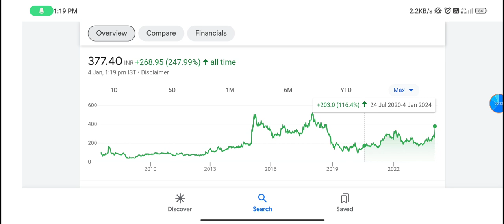Sun Pharma Adv share | sun pharma advanced research share news